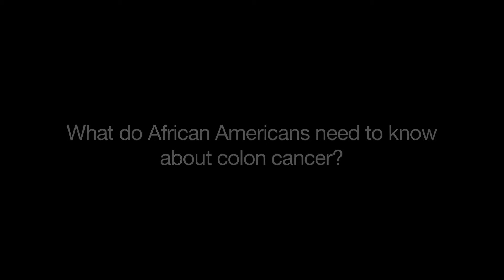African-Americans and Colon Cancer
The screening age for colon cancer for the African-American community is 45. This is different from the general population, where the screening age begins at 50.  Having a colonoscopy could save your life.